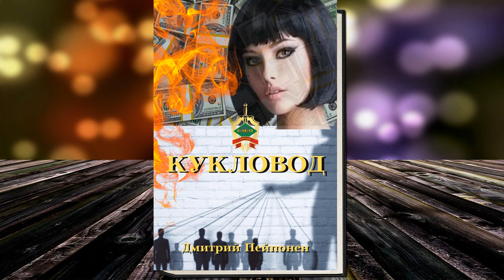Кукловод. Детектив (Дмитрий Пейпонен) Аудиокнига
Описание книги
Может ли один человек обрушить мир в хаос войны? А если может, то кто он – кукловод, который дергает за ниточки, управляя правительствами и странами? Как вычислить этого таинственного кукловода? На все эти вопросы снова предстоит искать ответы девчонкам из группы С-12-12. Мир на пороге войны, а значит, ошибиться они не имеют права!

Чтец:Александр Иванов
Правообладатель:ЛитРес: чтец, Александр Иванов, Автор